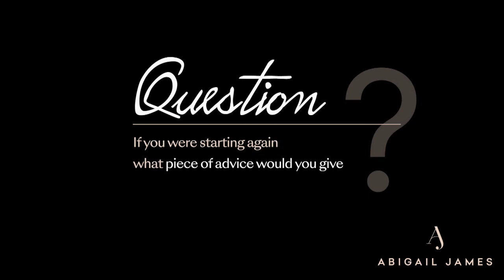How to get organised as a beauty business owner.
How to get organised as a beauty bbusiness owner.
This video is the second video in a series about being a female entrepreneur in the beauty business. It was part of an interview asking me about my journey to building the career I have in the skincare and wellbeing industry, becoming a celebrity facialist, aesthetician, best selling author and life and business coach.

In this video, I cover:
The best salon booking systems
How to manage your time better as a business owner
The benefits of a virtual assistant
How to be the best at what you
How to build better business relationships
Collaborating in business
Timely booking system

What out for the next video in this series

You might know me as the face lifting massage lady of youtube